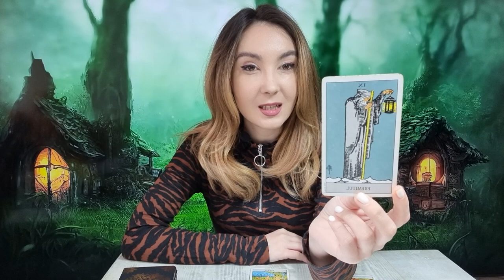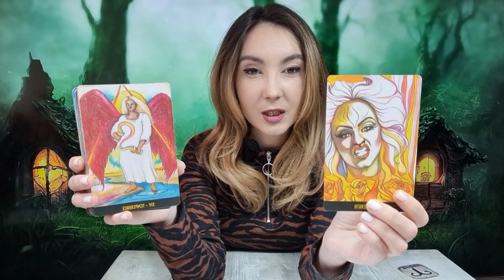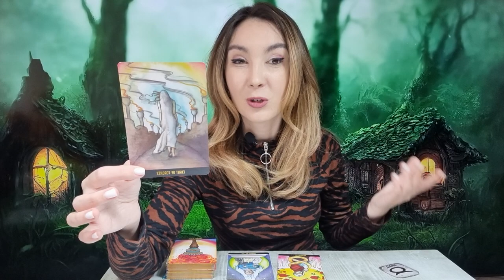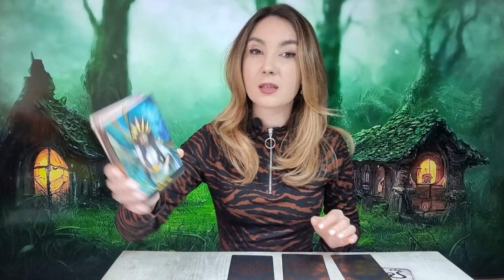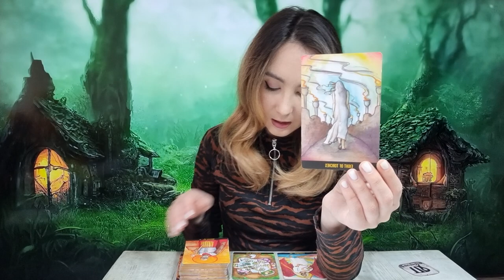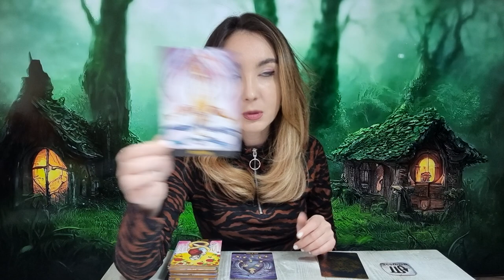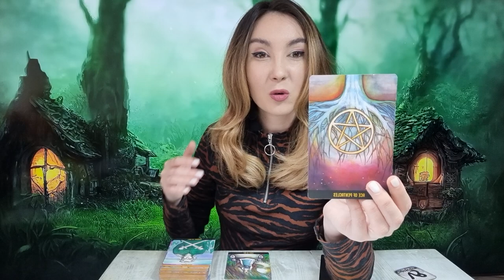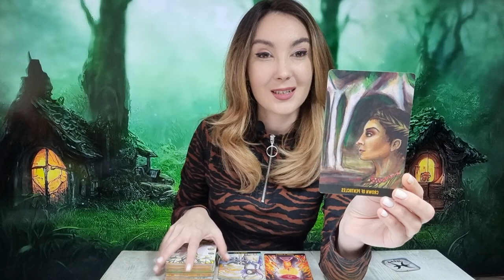𝗠𝗜𝗘𝗥𝗖𝗨𝗥𝗜 🔮 𝟵 𝗡𝗢𝗜𝗘𝗠𝗕𝗥𝗜𝗘 🍀 𝗧𝗔𝗥𝗢𝗧 𝗛𝗢𝗥𝗢𝗦𝗖𝗢𝗣 𝗭𝗜𝗟𝗡𝗜𝗖 𝗣𝗘 𝗭𝗢𝗗𝗜𝗜 ♈️♉️♊️♋️♌️♍️♎️♏️♐️♑️♒️♓️